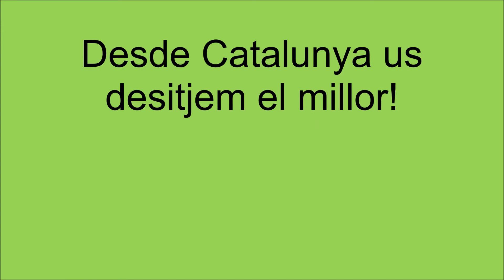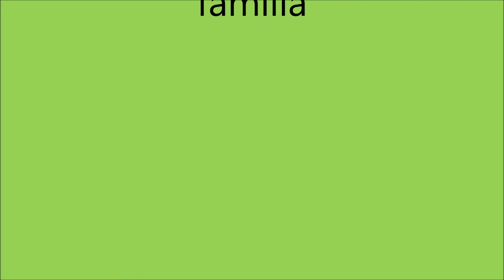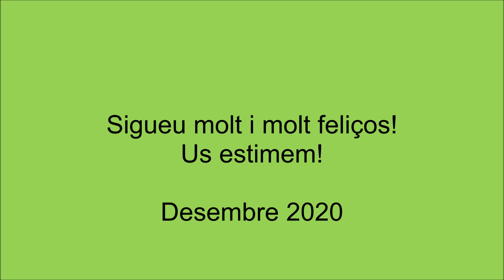Movie Elana Tarròs